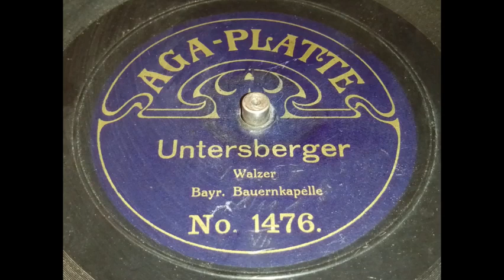Bayrische Bauernkapelle - Untersberger